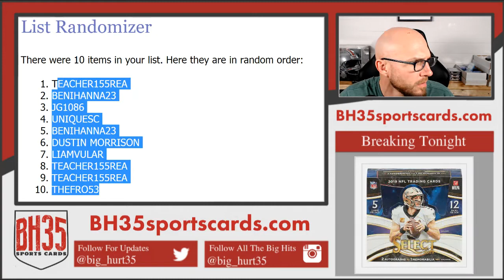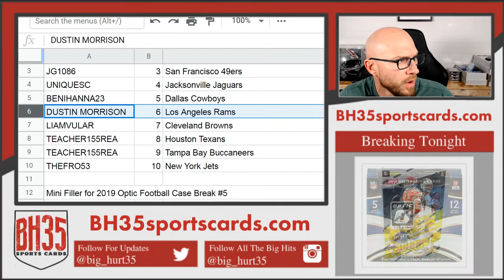Mini Filler for 2019 Optic Football Case Break #5